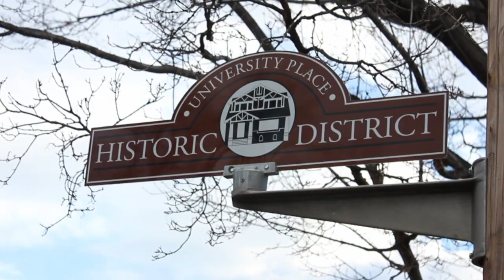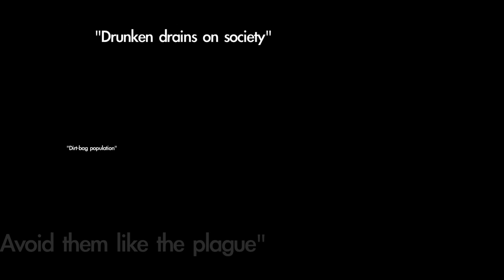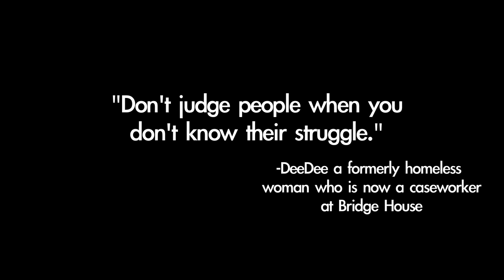Boulder Homelessness Documentary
A documentary created to change the negative perceptions prevalent in Boulder County regrding the number of people currently homeless. This video was created by students for first year writing and rhetoric. Produced by Zach Madell, Janine Cruz, Shane Millard, Molly Serhan, Jeff Colburn, Daniel Hayoun, and Nico Rinaldini.

Music is: Byegone, by Volcano Choir